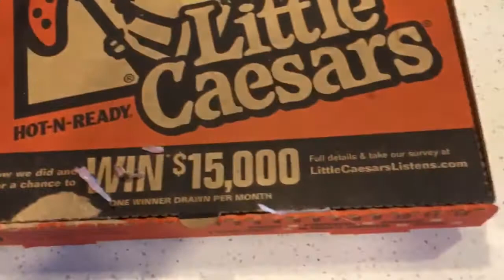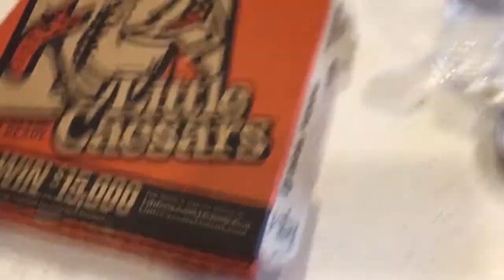Forts and Tricks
Mom - Ty
Dad - Jake
Kurtis 20
Austin 18
EmberLee 12
Bridger 10
Theron 8

OUR VIDEOS!!